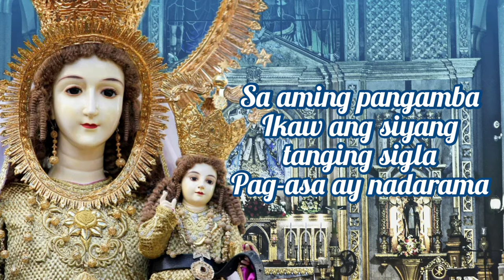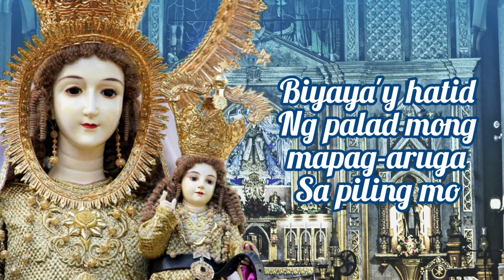Awit sa Nuestra Señora de Caridad de Bantay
Awit sa ika-50 taong anibersaryo ng Coronacion Canonical ng "Reyna ng Ilocandia" Nuestra Señora de Caridad de Bantay

📷: My Religous Journey

Nuestra Señora de Caridad de Bantay,